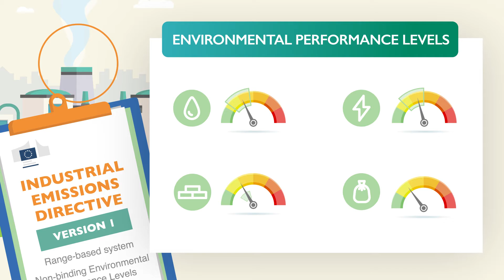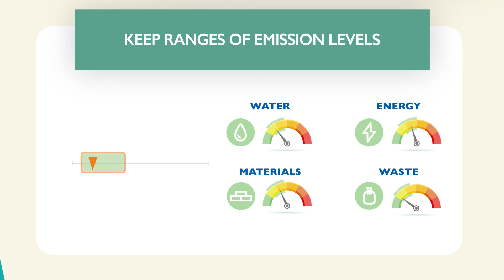IED maintain ranges of associated emission levels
Industrial Emissions Directive maintain ranges of associated emission levels and provide guidance on cross-media effects.